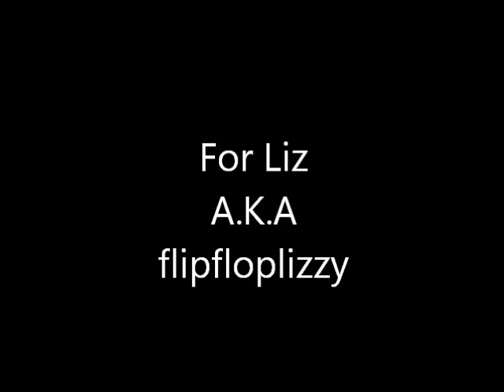Singing *One Direction Story*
"Come on" my best friend Safaa said to me
"Why do I have to practice?"
"Liz because if you don't do good you will fail music class"
"I have been practing singing Moments since Monday and it is Thursday I don't think I need anymore practice"

"That is what you think"
"You brother says I sing good and he is from One Direction!"

Safaa is the younger sister of Zayn from One Direction. Me and Safaa have been best friend since we were 8 years old. They know I want to be a singer when I grow up and Zayn said I would be a good singer since I am good at singing One Direction songs. I always hear them since Safaa is always playing them in her house

"Please will you just practice?"
"Ok fine I will"
"Ok great"
"Where is the microphone?"
"Here" She says as she hands it to me
"Shut the door turn off the light I wanna be with you I wanna feel your love I wanna lay beside you-" I got cut off my Safaa talking
"I forgot to tell you something"
"Zayn,Niall,Liam,Harry and Louis are coming tomorrow to see you sing"
"What!"
"Zayn is coming back from tour and his is bringing them to see you sing"
"Why didn't you tell me?"
"Liz I knew if I told you you wouldn't want them to come"
"Oh really you know I don't want them to see me sing"
"Zayn has seen you sing"
"You knew I-"
"Hey Safaa"
"ZAYN!" Safaa said while running to hug her older brother
"Hey Liz"
"Hey Zayn"
"I thought you were coming early tomorrow morning?"
"We got a early flight"

Tonight I was going to be singing infront of the whole school and One Direction. Safaa was in the audience and Zayn was helping me get ready

"Are you going to be ok?"
"Yes Zayn I will be"
"Ok go break a leg"
"Zayn!"
"Sorry"

I started to sing Moments and I saw Safaa and Zayn and the rest of One Direction in the audience then when I finished they started clapping

"You were great" Zayn said
"Thanks"
"Liz I know you and Safaa are like best friends but do you want to go out on a date with me?"
"I would love to"
"Great" He said while kissing my cheek

Hope you liked it Liz aka flipfloplizzy

I really enjoyed writing this story for some reason